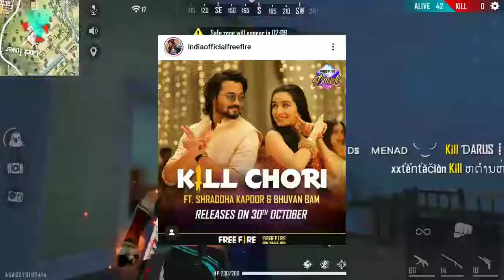Redeem code of diwali music video | claim free rewards | today's new diwali reedem code free fire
free fire redeem code 15 august,
free fire redeem code eppadi,
free fire redeem code expired,
free fire redeem code eppadi poduvathu,
free fire redeem code email change,
free fire redeem code error,
free fire redeem code google,
free fire redeem code google play,
free fire redeem code how to use in tamil,
free fire redeem code hack kaise kare,
free fire redeem code hoga toga,
free fire redeem code how to use telugu,
redeem code free fire kya hota h,
free fire redeem code kya h,

mr. all in 1 gaming

1 garena free fire indonesia
2 garena free fire brazil
3 garena free fire india
4 garena free fire singapore
5 garena free fire thailand